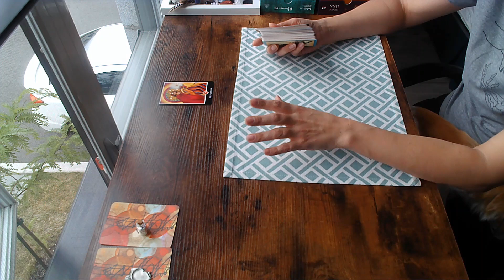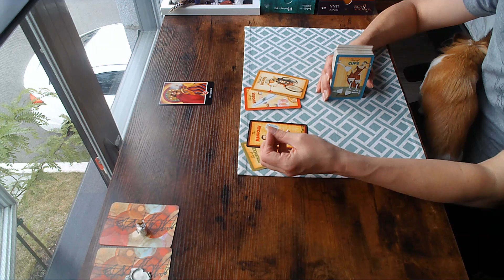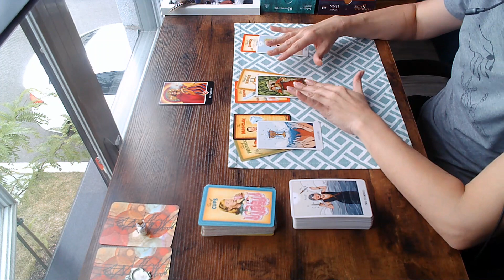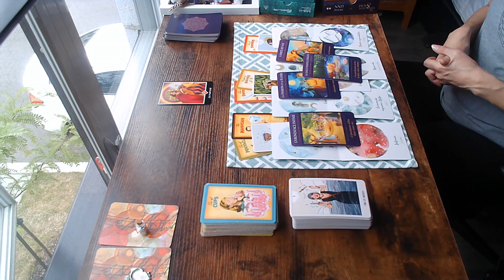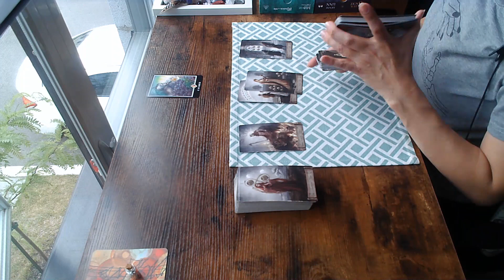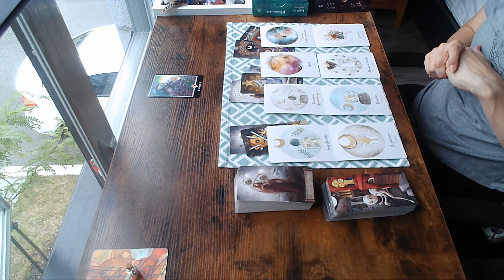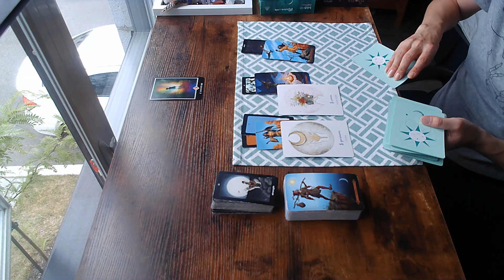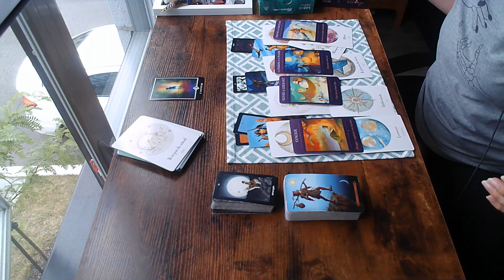🤷‍♂️🤷‍♀️Tirage à choix : Pourquoi avez vous rencontré cette personne ? 🤷‍♀️🤷‍♂️